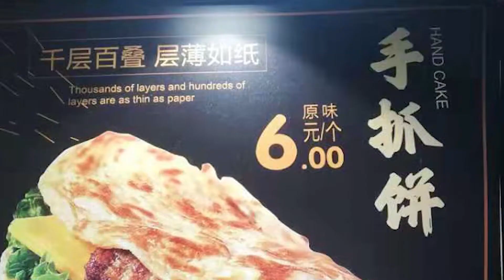Cost of Living in China | Monthly Expenses in Big Cities!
In this video, I breakdown the average of monthly expenses for living in a BIG CITY in China. Let me know if you consider moving to China and if you were surprised by the amount you can spend in China in the comments below!

YouTube studio kit
Canon M50
Canon M50 MII
Canon M50 Full Kit
Canon M50 Prime Lens
Canon M50 Wide Lens
Rode Wireless Go
Rode Wireless Go II
Ronin SC Gimbal
ATR-2100 Microphone

Favorite Audio Books:
4-Hour Workweek
The Dip
Start with Why
Good to Great
YouTube Secrets
The Millionaire Fastlane
Will it Fly?

I will answer any inquires within 24 hours, and if I don’t know the answer, I will try my best to find it!